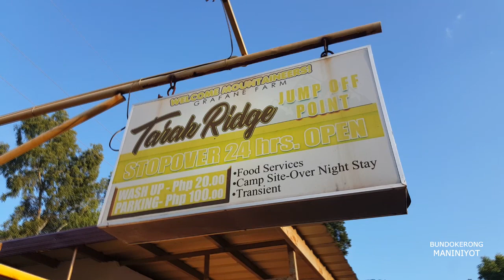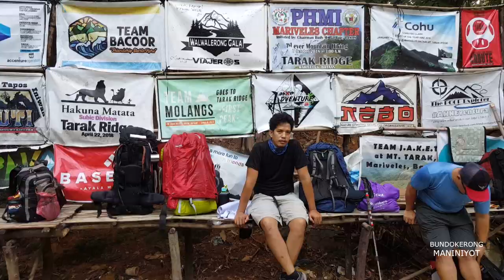THE TARAK RIDGE | ONE OF THE MOST REWARDING MOUNTAIN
A DIY climb together with the EXOEMS Mountaineering Team. Pls. Watch and enjoy! another video from BUNDOKERONGMANINIYOT ANG PAGLALAKBAY